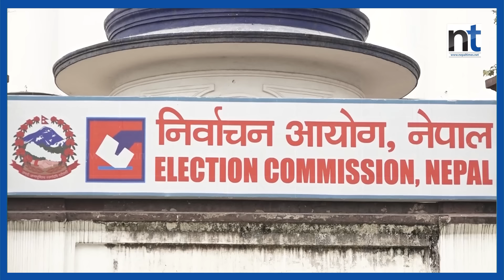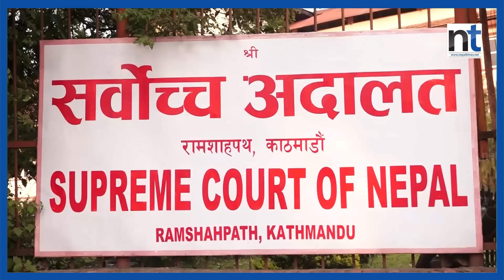रञ्जिता नै उन्मुक्तिको अध्यक्ष, आयोगले दियो नसियत || Nepal Times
रञ्जिता नै  उन्मुक्तिको अध्यक्ष, आयोगले दियो नसियत

Produced By: Nepal Times Media Private Limited
News Edited By: Harihar Nepal
Presented By: Rashmita Udash
Video Edited By : Shankar Parihast